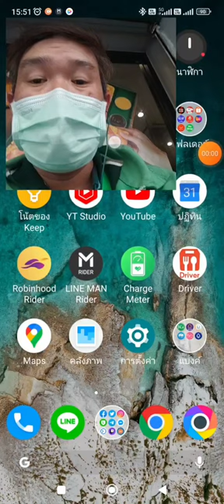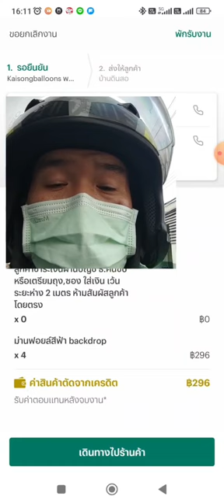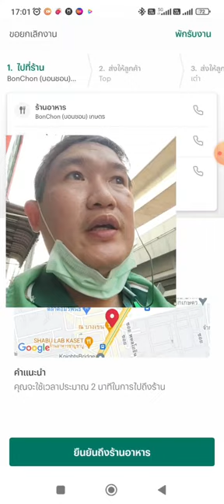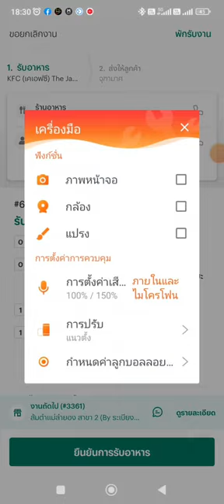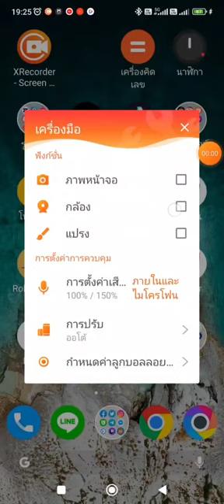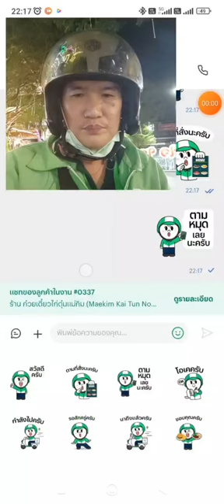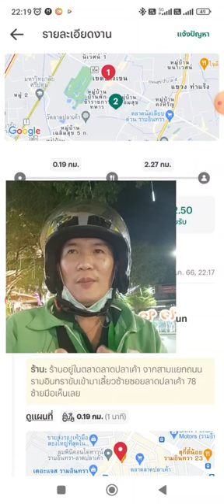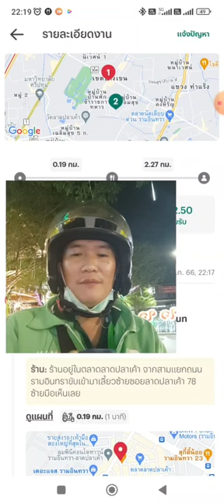ไลน์แมนยิงงานEP15 วิ่งงานวันเสาร์ งานดีมาก 15.00-23.00น. งานเข้าตลอด ตีรถเข้าแหล่งงาน